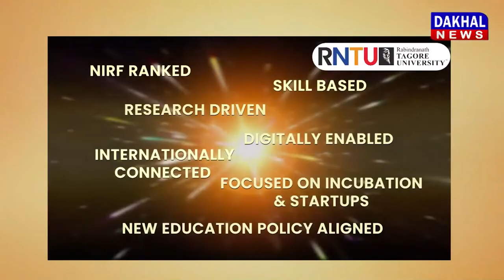DAKHAL NEWS जान जान के नेता थे महेंद्र सिंह कालूखेड़ा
जान जान के नेता थे महेंद्र सिंह कालूखेड़ा
कालूखेड़ा की पुण्यतिथि पर रक्तदान शिविर